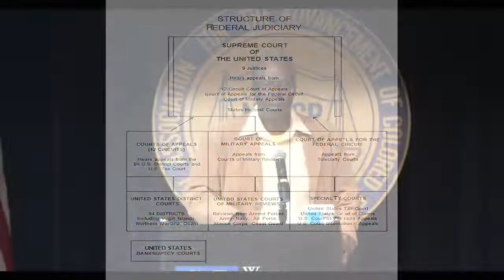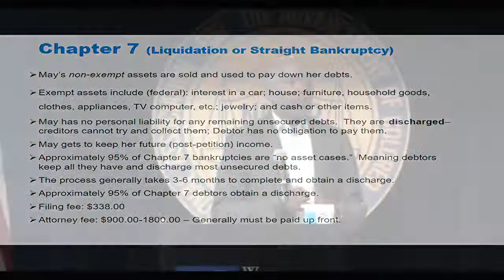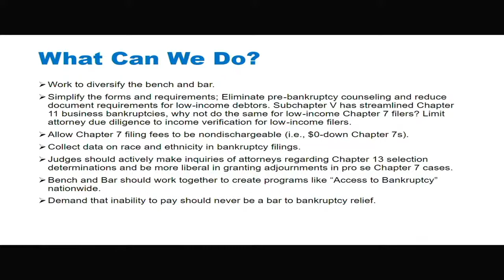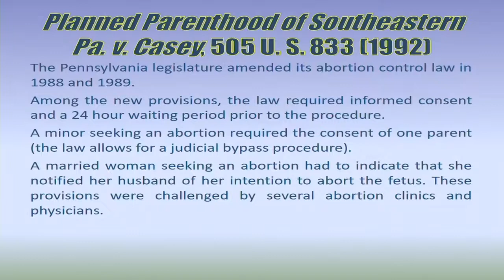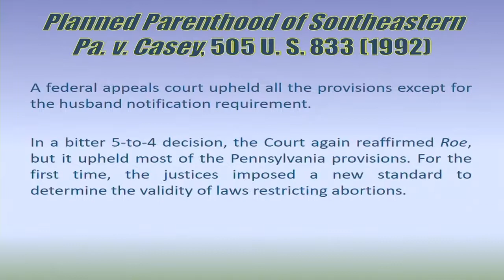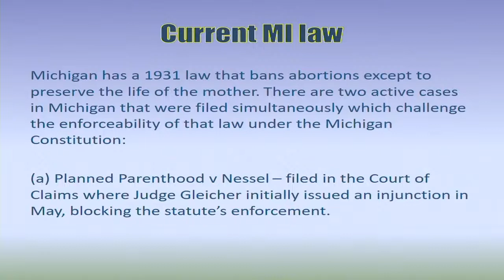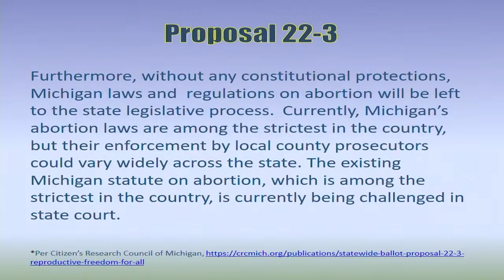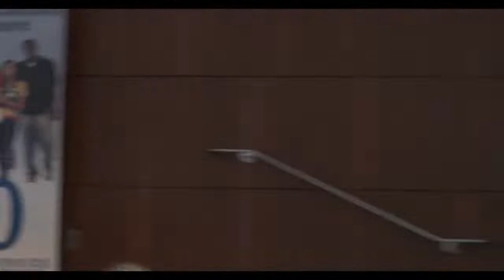George W. Crockett Junior Community Law School 2022 (Session III)